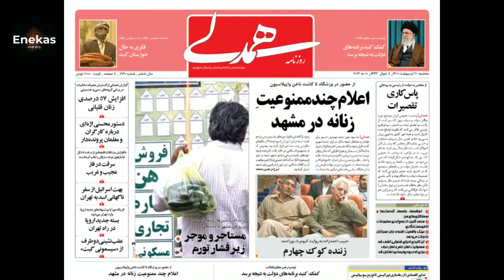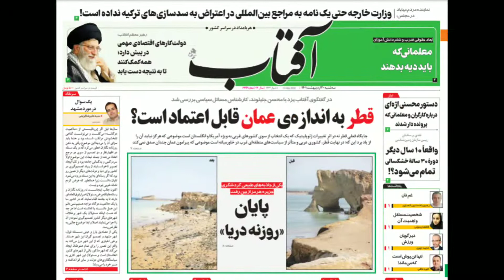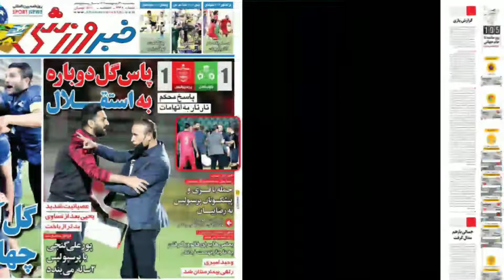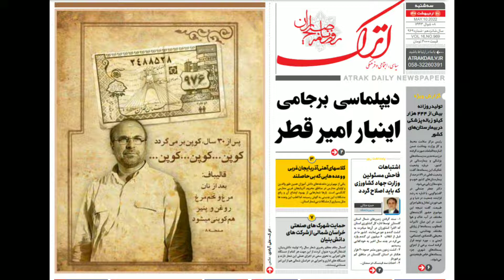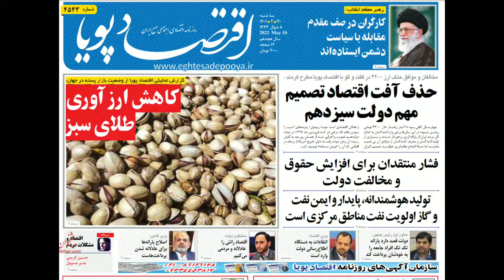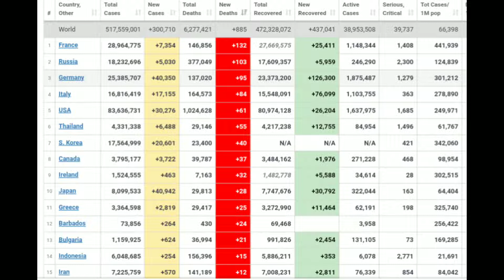بررسی روزنامه های امروز 20 اردیبهشت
بررسی روزنامه های امروز صبح ایران

نگاهی به روزنامه های امروز و بررسی عناوین و صفحه اول روزنامه های اقتصادی، روزنامه های اجتماعی و روزنامه های ورزشی، همراه با عناوین خبرها و انعکاس رویداد های ایران و جهان

عناوین خبرها:
📌‏ابراهیم رئیسی: نان سنتی به دست همه خواهد رسید، بنزین افزایش قیمت نخواهد داشت، یارانه دارو از طریق بیمه‌ها پرداخت می‌شود. سازمان برنامه پیشنهاد داده به مدت دو ماه، برای سه دهک اول، نفری ۴۰۰ هزارتومان اختصاص داده شود و دهک‌های چهارم به بعد، هر نفر ۳۰۰ هزار تومان دریافت خواهد و سپس توزیع کالاهای اساسی از طریق کالابرگ الکترونیک صورت خواهد گرفت. نباید از حذف ارز ترجیحی وحشت‌زده شد و امروز همه در مورد حذف ارز ترجیحی متفق القولند. تورم در سال گذشته روند نزولی پیدا کرد.
📌قیمت دلار در پایان معاملات بازار ارز روز دوشنبه از مرز ۲۸ هزار و ۵۰۰ تومان عبور کرد.
📌سخنگوی وزارت خارجه آمریکا: انریکه مورا به تبادل پیام بین دو طرف ادامه می دهد و ایالات متحده از تلاش او برای به نتیجه رساندن مذاکرات احیای برجام حمایت می کند. امید این است که مذاکرات به سرعت به نتیجه برسد. تا زمانی که احیای برجام مطابق با منافع آمریکا باشد، به تلاش برای موفقیت آن ادامه خواهیم داد. در حال حاضر در وضعی قرار داریم که هم برای بازگشت دو جانبه به برجام و هم برای شرایط جایگزین آن آماده می شویم.
📌‏واشینگتن اگزماینر به استناد شواهد جدید از تهدید ایران علیه آمریکا با انفجار بمب الکترومغناطیسی: ایران تلاش‌ برای دستیابی به امکان منفجر کردن سلاح هسته‌ای کوچک در ماهواره‌ را افزایش داده و چنین انفجاری بر فراز شبکه‌های برق کلیدی آمریکا منجر به خاموشی گسترده می‌شود.
📌‏رییس کمیسیون اقتصادی مجلس: در کارت اعتباری کالاهای اساسی، فلان مقدار مرغ و تخم‌مرغ و گوشت پیش‌بینی می‌شود و این کارت شبیه کارت سوخت است.
📌‏احسان ارکانی، نماینده نیشابور: هر ماه ۲۱ عدد نان سنگک برای هر نفر به عنوان الگو تعریف شده. البته این شنیده غیر رسمی ماست که این الگو را به عنوان مصرف سرانه در نظر گرفتند. کسی تا این سهم در ماه نان خریداری کند، مشمول پرداخت یارانه می‌شود.
📌‏روزنامه همشهری: فعلا هدف کارتی کردن نان است، لبنیات، تخم‌مرغ، مرغ و روغن در گام بعدی قرار دارند.
📌‏سخنگوی کمیسیون امنیت ملی مجلس: در مذاکرات غیر از سپاه، بر سر پنج یا شش مورد هنوز اختلاف باقی است.
📌‏احسان خاندوزی، وزیر امور اقتصاد: اجرای کالابرگ الکترونیکی از ضروریات طرح اصلاح یارانه‌هاست.
📌‏وزیر کشور: سیاست اصلاح یارانه‌ها در راستای مردمی‌سازی و عادلانه‌ کردن پرداخت یارانه ای است. در مورد نان و دارو به شکل مستقل انجام خواهند شد.
📌در پی افزایش قیمت نان باگت، بعضی ساندویچ‌فروشی‌ها از نان لواش برای تهیه ساندویچ‌های ارزان‌قیمت استفاده می‌کنند.
📌وزارت کار: هزینه اجاره خانۀ یک خانوار شهرنشینِ نزدیک به خط فقر در سال ۱۴۰۱، ماهیانه حدود دو میلیون و ۴۵۴ هزار تومان است. در میان استان‌ها، بالاترین نرخ اجاره ماهانه برای خانوارهای در مرز خط فقر مربوط به تهران و در حدود سه میلیون و ۸۲۲ هزار تومان است. خانواده‌ها حتی از هزینه غذا و کالای اساسی می‌زنند تا بهای مسکن را تامین کنند.
📌‏مصطفی ترک همدانی، وکیل دادگستری با اشاره به پرونده محکومیت سعید مرتضوی به علت اتهامات مالی در زمان ریاست سازمان تامین اجتماعی، نوشت که مرتضوی توسط قاضی عباسعلی علیزاده که خود متهم به فساد مالی در همین پرونده بوده، در شعبه ۲۹ دیوان عالی کشور تبرئه شد.
📌‏خامنه‌ای در دیدار با گروهی از کارگران: از روزهای اول انقلاب تحریکات کارگری شروع شد؛ تا امروز هم وجود دارد. جامعه‌ کارگری، بینی اینها را که قصد داشتند جامعه‌ کارگری را تابلو و نشانه‌ اعتراضات مردمی قرار بدهند به خاک مالید و در کنار انقلاب و نظام ایستاد. بر اساس آمارها، هر یک میلیارد دلار واردات از اجناس دارای تولید داخلی، به تعطیلی ۱۰۰هزار فرصت شغلی منجر می‌شود. البته خودروسازها از این حرف سوءاستفاده نکنند زیرا وضع آنها تعریفی ندارد و مقصود، جاهایی است که تولید باکیفیت دارند.

ادامه بررسی روزنامه های امروز صبح ایران و انعکاس خبر های بیشتر درلینک زیر